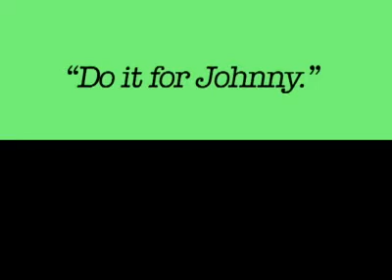'Do It For Johnny Depp' Trailer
Johnny Depp is featured in this documentary, as three unknowns filmmakers from Colorado pursue the Box Office Superstar in order to pitch their film project, which they want to deliver in the form of a screenplay, embedded into a custom built guitar. Their crazy journey is documented every step of the way with sometimes hilarious and sometimes heartbreaking results.